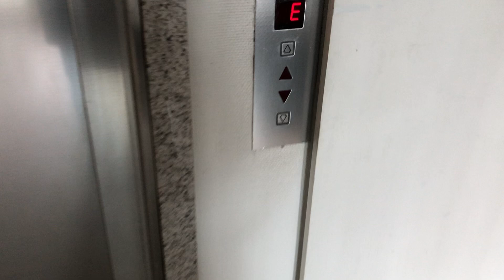Fahrstuhl Schindler R-Series im Zürich Haus Hamburg